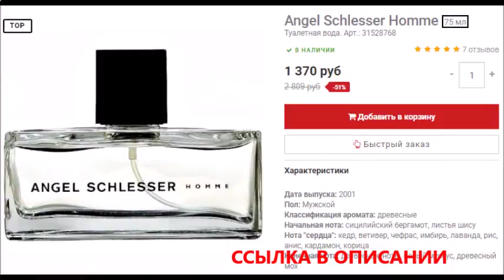incidence парфюм цена